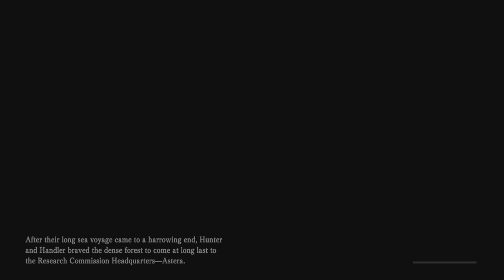Monster Hunter World: Iceborne_20230701175313